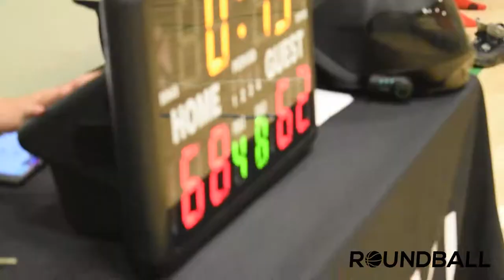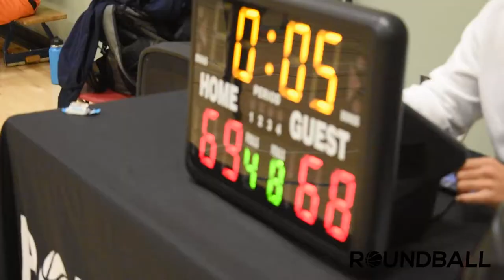2022 New West Fall League - TTP vs Undrafted - Roundball BC Mens Basketball League